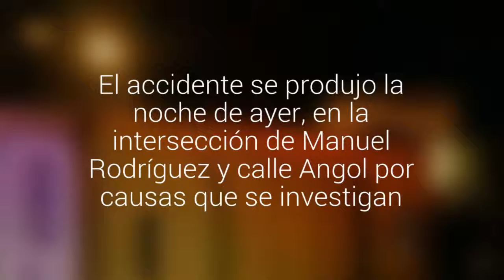Tres personas quedaron heridas tras el volcamiento de un taxibus Coronel-Lota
El accidente se produjo la noche de ayer, en la intersección de Manuel Rodríguez y calle Angol por causas que se investigan. Bomberos y el Samu asistieron a los involucrados.